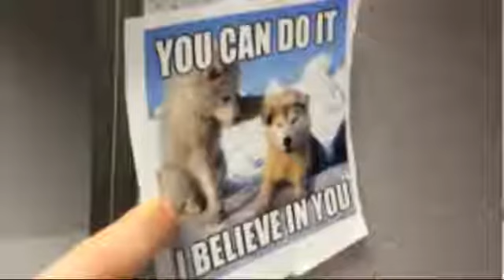Kindness brady clarene sophia jack aidan